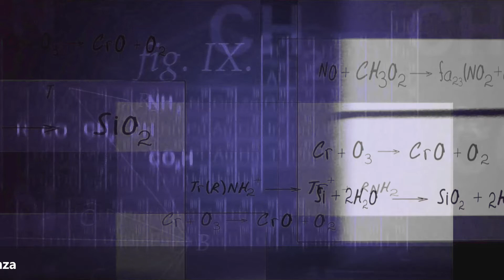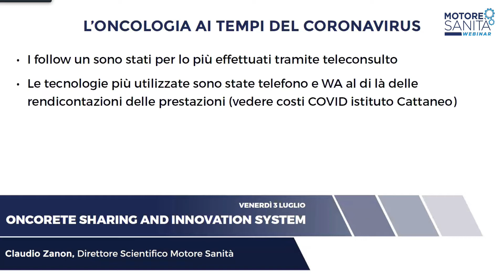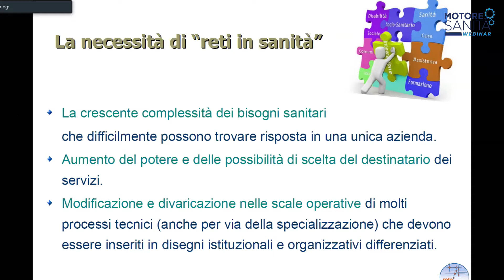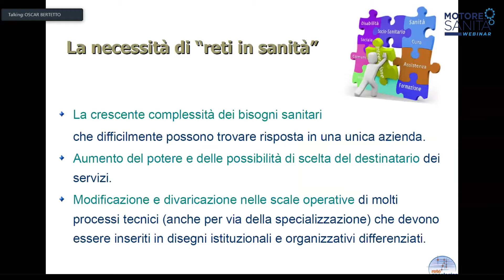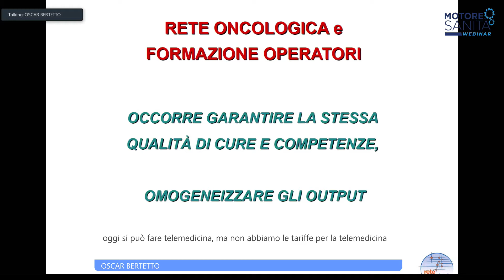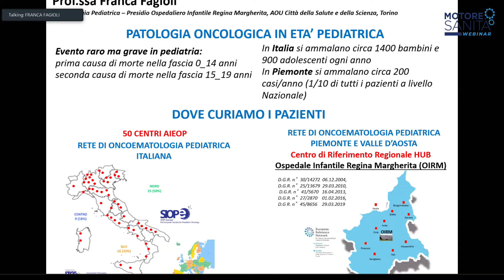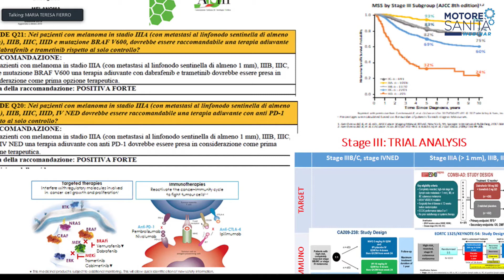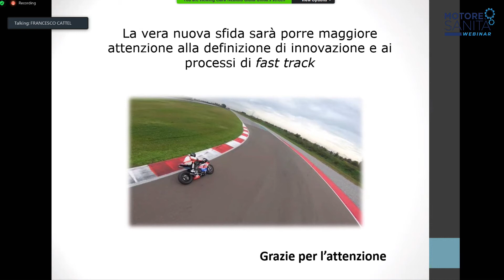ONCORETE SHARING AND INNOVATION SYSTEM - Piemonte, 3 Luglio 2020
Venerdì, 3 Luglio 2020 - Webinar di Motore Sanità
Confronto tra istituzioni ed esperti del settore sanità con l'obiettivo di migliorare le reti oncologiche e i centri oncologici che progressivamente si stanno formando nella Regione Piemonte.